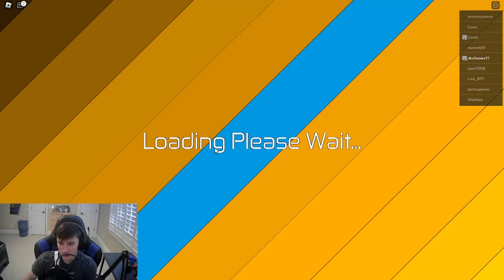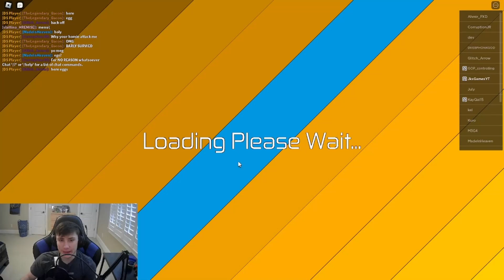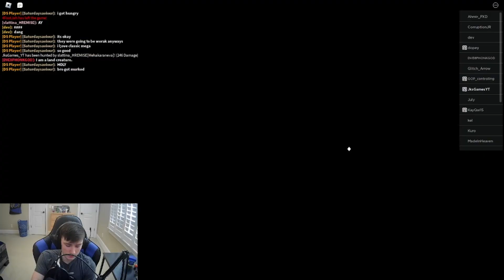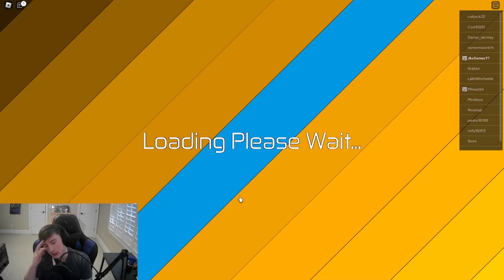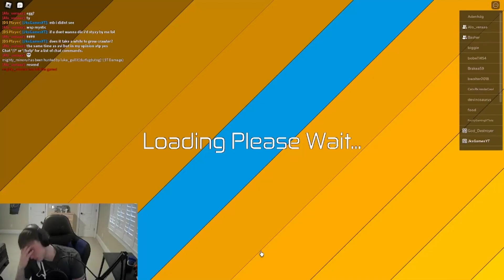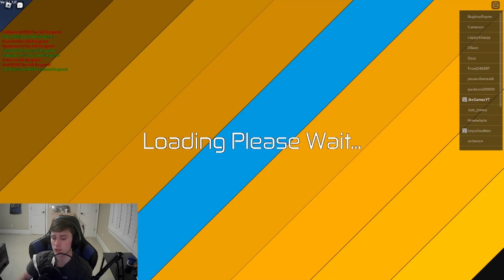Roblox Dinosaur Simulator - Growing A Mega In Public Server Is A PAIN!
In this video I decided to elder my Megavore in a public server.